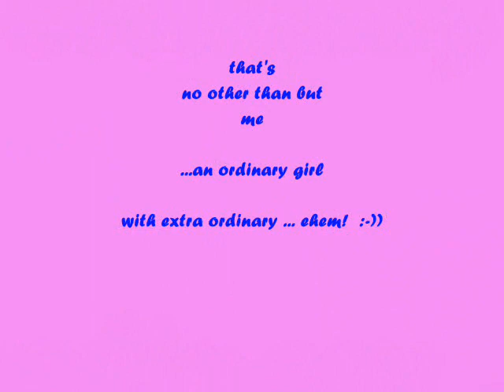Ordinary Song - Marc Velasco